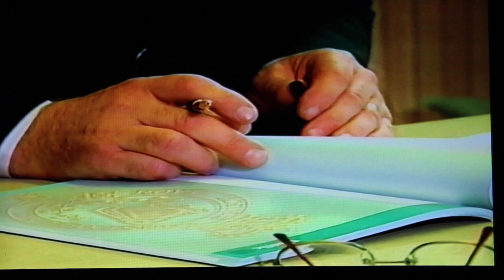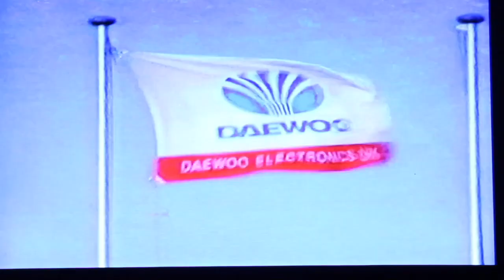Rathenraw insight Part 2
Antrims drug problem in the 90s part 2